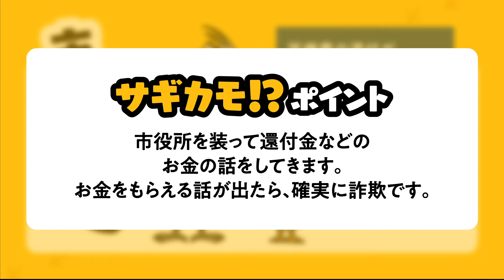【特殊詐欺被害防止】それって、サギカモ～市役所編～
特殊詐欺被害防止を啓発するためのアニメーション動画です。
市役所から直接電話で還付金の案内をすることはありません。怪しい電話があったら、すぐに110番通報しましょう。